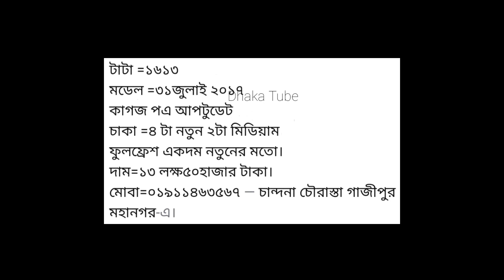Tata 1613 TC , Price-13 Lac 50 Hazar, Model-2017,Phone-01911463567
বিক্রি করা হবে- Tata 1613 TC ,
Price-13 Lac 50 Hazar,
Model-2017,
Paper Update
Location- Gazipur
More Information please call Phone-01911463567

টাটা গাড়ির দাম
sikder motors
tata
টাটা কিস্তি ফেইল ধরা গাড়ি
পুরাতন ট্রাক
tata motors
tata truck
সিকদার মটরস
টাটা ধরা গাড়ি
truck price in bangladesh
tata truck price in bangladesh
suborno vlogs
ট্রাক বিক্রি
tata 1109
tata 1109 truck
tata 2516 price
tata 1615 ex
tata 1615 second hand price
কিস্তি ফেল ট্রাক খুঁজছেন
কিস্তিতে কিনুন পুরাতন ট্রাক
tata 407
tata 407 pickup
বাস গাড়ি
পুরাতন গাড়ি ক্রয় বিক্রয়
ট্রাক গাড়ি
cars
টাটা গাড়ি
কিস্তি ফেল ট্রাক
টাটা ধরা গাড়ি
tata 1613 tc
গাড়ির ভিডিও
share price eicher motors
5660 eicher tractor
নতুন গাড়ি
tata 1109 price in bangladesh
tata bus
tata 909 bus
tata 407 bus
sk suborno
bus
tata vehicles show
কিস্তি ফেল গাড়ি
গাড়ির ব্যবসা
টাটা ট্রাক
dhora gari
used truck price in bangladesh
2516 ex2
tata nexon review
school bus
wheels on the bus
cars 2
cars 3
how to buy tata all commercial model gari || কিভাবে টাটা সব বাণিজ্যিক মডেল গারি কিনবেন
shorts
youtube shorts
কিস্তিতে গাড়ি ক্রয়
টাটা ট্রাকের দাম
টাটা ১৬১৩ টিসি ধরা গাড়ি
#১৬১৩ টিসির দাম
টাটা গাড়ির ভিডিও
টাটা বালির গাড়ি
টাটা ট্রাক ভিডিও
tata 1613
tata 1613 tc
টাটা ১৬১৩
টাটা ১৬১৩ টিসি
বালির গাড়ি
#১৬১৩ টিসি
#1613 tc
টাটা গাড়ির দাম
কোনাবাড়ী ডিপো
টাটা পিকআপ ভিডিও
পুরাতন ধরা গাড়ি
রিবিল্ড ট্রাক
car
top new year model
টাটা ৭০৯
#৭০৯ গাড়ি
#৭০৯ ধরা গাড়ি
টাটা ৭০৯ ধরা গাড়ি
407 tata truck price
407 truck price
tata 407 truck price
tata ex2
টাটা ছোট পিকআপ
sk subrono
shaktiman
shaktiman tata
গাড়ির দাম
টাটা ধরা গাড়ির দাম
top 3 truck games for android !
indian truck simulator 3d
truck simulator europe 2
truck simulator europe 3
top 3 truck games
truck games
tata gari
tata 1615 drive
tata 1615 mod
tata 1615 price in bangladesh
#1615 gold
tata 1615 truck
tata dora gari
#1615 covered van
tata 1615 open truck
#1615 steel body
#১৬১৫ ফুল স্টিল বডি
drum truck
#২৩ ফিট গাড়ি
টাটা গাড়ির ব্যবসা
গাড়ির পারস এর ব্যবসা
eicher 1075 pro
1616_il_covered van
গাড়ি সেবা বিডি
gari sheba bd
টাটা বড় ট্রাক
konabari depo
recondition 1613
পুরাতন 1613 ট্রাক
অল্প দামে ট্রাক
tata tc
tata 1613
tata 1613 truck review
1613 tata truck
1613
1613 tc tata
tata 1613 ট্রাক বিক্রি হবে
ashok leyland truck full acceleration sound
ashok leyland truck
truck
trucks
truck video
my truck fell off || snow runner gameplay video || dangerous off roading
snow runner
dr cars
tractor
TATA 1613 TC.টাটা ধরা গাড়ি কিনুন।টাটা ১৬১৩ টিসি কিস্তি ফেইল ধরা গাড়ির বিশাল মেলা।টাটা ধরা গাড়ির দাম।
Tata 1613 second hand truck for sell.পুরাতন ফ্রেশ কন্ডিশনের tata 1613 এই ট্রাকটি বিক্রি করা হবে।
Ashok Leyland
Tata Motors
BharatBenz Truck
BharatBenz Bus
BharatBenz Tipper
BharatBenz 12 Whell Truck
Tata 12 Whell Truck
Light commercial vehicle
Eicher
Eicher 12 Whell Truck
Asok Leyland 12 Whell Truck
tata nano new model 2023
tata nano new model 2023 Price
Ashok Leyland New Model
Ashok Leyland Dada Dost plus
Ashok Leyland Pickup
Ashok Leyland Lorry
Ashok Leyland Bus Chassic
Ashok Leyland Company
tata 1613 tc truck price in bangladesh
Eicher Truck driving
Eicher Truck new model 2023
Eicher Truck mod bussid
Eicher Truck price in bangladesh
Eicher Truck gear System
Eicher Truck game
Eicher Truck modified
Eicher Truck video
Eicher Truck top speed
Eicher Truck 3015
Eicher Truck accident
Eicher Truck review
tata truck review
Ashok Leyland review
tata truck 6 wheeler
tata motors review
tata pickup review
TATA 1615 MOD BUS SIMULATOR INDONESIA || টাটা ১৬১৫ মডেলের বাংলাদেশী ট্রাক মোড গেম বাস সিমুলেটর ইন্দো
TATA 1613 Truck Mod Bus Simulator Indonesia || বাংলাদেশী টাটা ট্রাক মোড বাস সিমুলেটর ইন্দোনেশিয়া